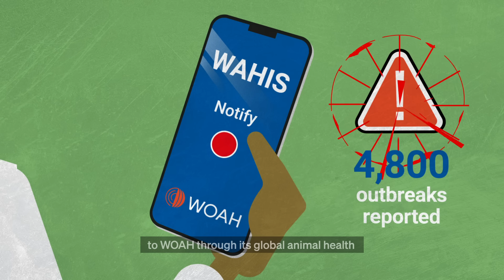Managing bird flu outbreaks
Bird flu can infect poultry, wildlife, and occasionally humans, and spread worldwide if left uncontrolled.

The World Organisation for Animal Health (WOAH, founded as OIE) helps prevent and control bird flu and other animal diseases thanks to its monitoring tools and guidelines for Veterinary Services.